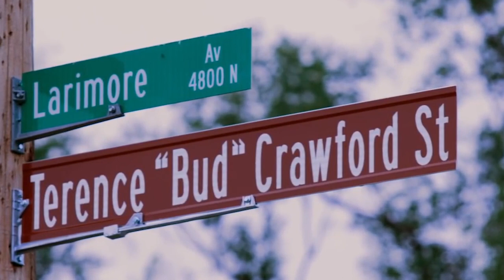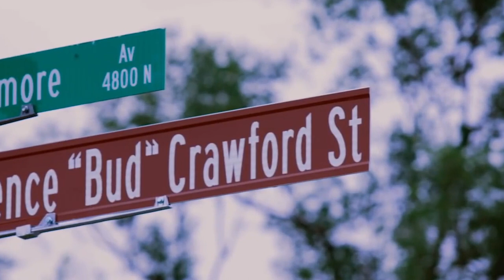This Weekends Boxing (11-05-2019)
Sat, 11 May 2019
Convention Center, Tucson, Arizona
Broadcast: ESPN and Box Nation

Miguel Berchelt Vs Francisco Vargas
Emanuel Navarrete Vs Isaac Dogboe
EagleBank Arena, Fairfax, Virginia
Broadcast: Fox and ITV4

Jarret Hurd Vs Julian Williams
Paulus Ambunda Vs Stephen Fulton